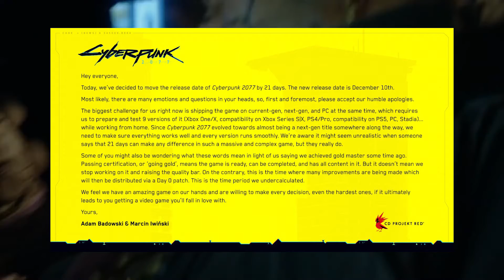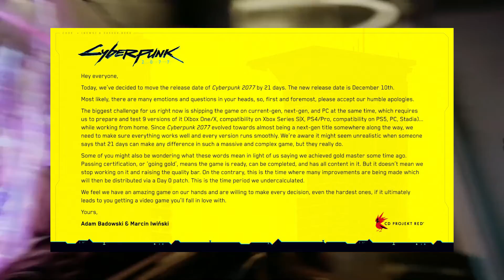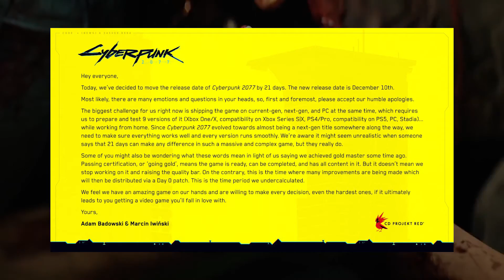Cyberpunk 2077 Delayed AGAIN?! NEW December Release Date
📣 CD Projekt Red have delayed the release of the eagerly awaited Cyberpunk 2077 for a third time. There is now a NEW December release date so fans will have to wait another 21 days before they can get their hands on the game.

Also click on the '🔔' to be notified of my NEW videos as soon they go LIVE!

🚫 The outro music in the following video are not free to use, if you'd like to use the music in this video, please contact the artist.